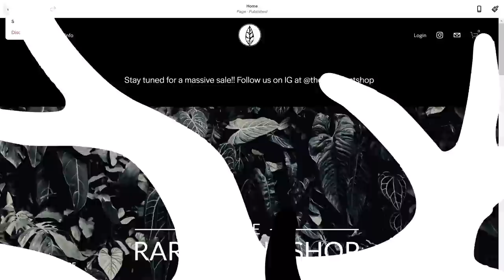OK I actually LOVE THIS